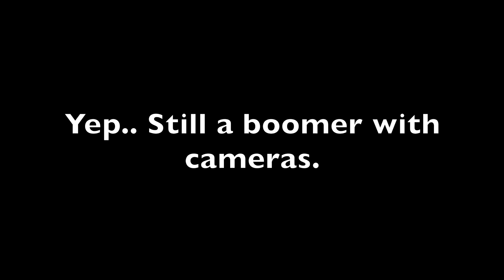A few things to consider before going off the derech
Hey friends! I know it’s been a minute since I made a video, as always, my mind is in a million different directions as I work to get my life in a somewhat stable position, but things are actually happening, I’ve made a couple of business deals since my last video which is a really exciting new direction for me (btw for more info on the real estate money side of things feel free to head over to my real estate channel, it’s very different from this channel, not as personal, but it’s got a lot of info about making money in real estate that I’ve found helpful and I hope you will too!!

NGL I’m still very much in a growing phase, it’s hard not to expect everything to go completely wrong all of a sudden, but I guess that’s the life of an entrepreneur - overall I’m feeling good, really optimistic about 2022, and the best part is that I’ve barely been paying attention to the shitshow in the news, just enough to know that it’s a shitshow that would suck me in if i let it.

So that's it, I'm super glad to be back and love making these videos. In case you're wondering why the focus on the topic of questioning religion, it's something I wish people talked about more when I embarked on that journey and felt like there was nobody who was feeling the same way I did. I was wrong - there are plenty of people who go through similar challenges regardless of their religious sect. I hope these videos become helpful to other people who were in the same position I was in. Just remember, my goal is not to convince you of any specific lifestyle, it's just to be a friend regardless of what you choose to do! XOXO